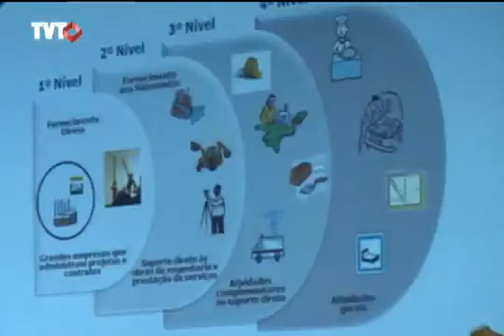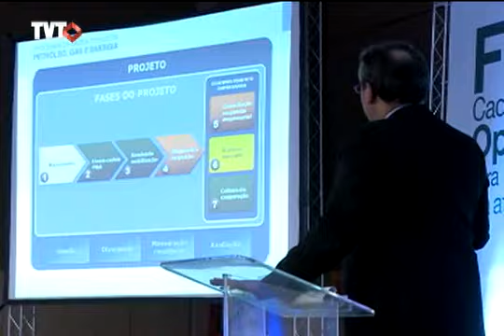Chamada para pequeno empreendedor na baixada santista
Petrobrás oferece oportunidade de negócios para micro e pequenas empresas. Sebrae mostra como fazer.

E, no estúdio do Seu Jornal, entrevista com o assessor da Secretaria de Desenvolvimento Econômico de São Bernardo do Campo, João Mendes.